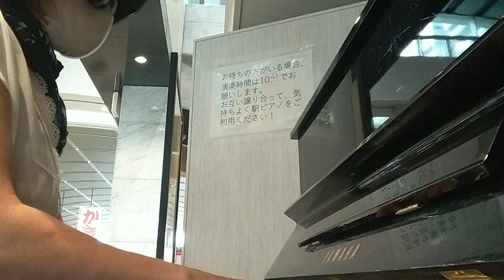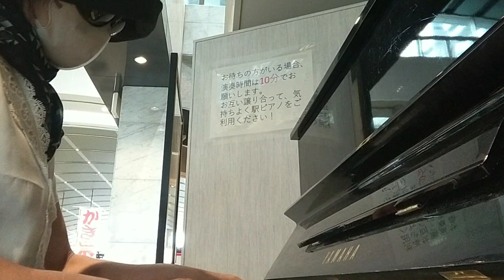ｳｸﾗｲﾅ Як тебе не любити, Києве мій : How can I not love you, Kyiv of mine : 愛さずにいられない、私のｷｰｳよ 京都駅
日本人ピアニスト 八木良平さんの演奏を真似させていただきました。
二番を弾きまちがえていまして、大変失礼いたしました。